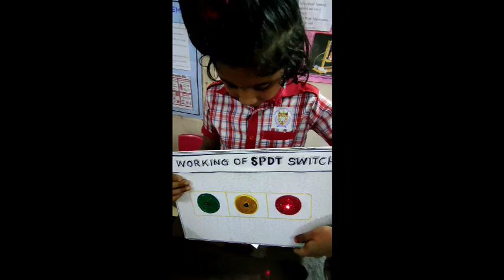KAS school expo 2024 / part 1